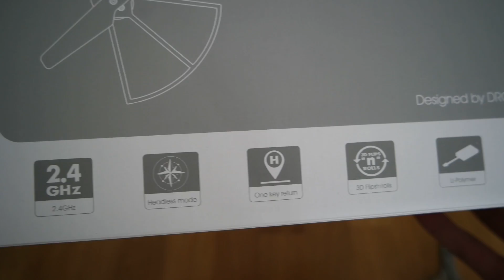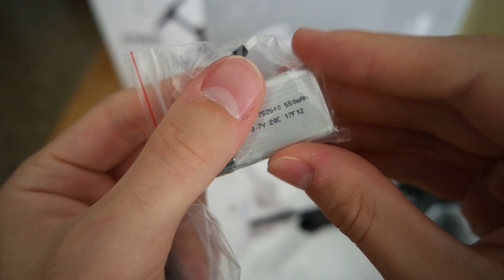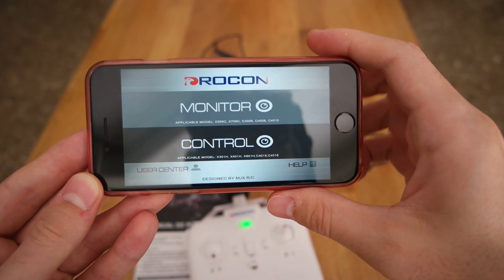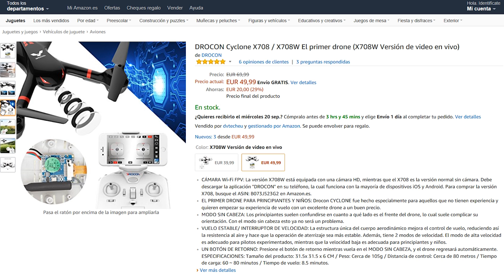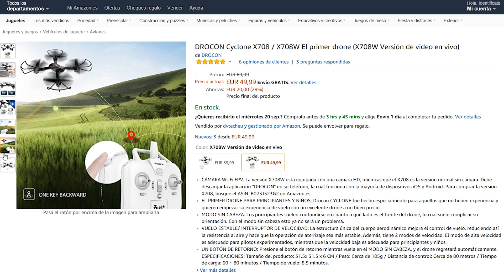DROCON: El mini-dron con resistencia militar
Es la 1ª vez que piloto un dron y no podría haber sido una experiencia más accidentada…😅 Pero eso demuestra una cosa: este dron DROCON Cyclone X708W tiene resistencia militar, (aunque no oficialmente, tras mi experiencia personal yo sí se la doy).

Por un precio contenido este DROCON Cyclone posee unas características muy buenas: varios accesorios, visor remoto por WiFi (2.4 GHz) desde tu móvil con una app, graba vídeos en 3D y fotos a 180º, vuela a una distancia máxima de 80 metros, posee 2 modos de velocidad, dispone de diferentes botones en el mando para hacer piruetas o para ordenar al dron que vuelva hasta nosotros de forma automática y su tiempo de vuelo continuo sube hasta los casi 9 minutos.

-1 × ciclón X708W Quadcopter.
-1 x regulador.
-1 × Mando a distancia.
-1 x USB cargador.
-1 x batería de Lipo.
-4 × Protector de hélice (4pcs/1 juego).
-4 × repuesto helices (juego 4pcs/1).
-1 destornillador ×.
-1 x Manual del producto.

Partner: BBTV

Un saludo testadores!